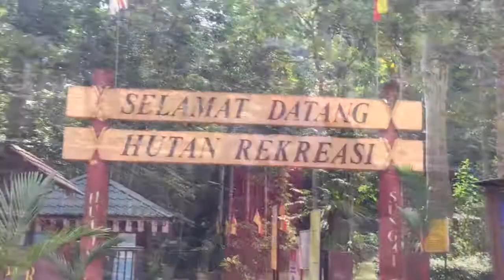We Love Adventure -Ulu Semenyih- (Vlog #2)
Wait, you made it down here? your deserve a cookie :)